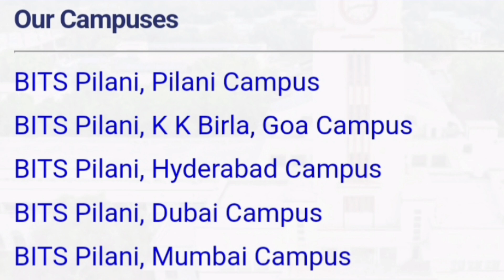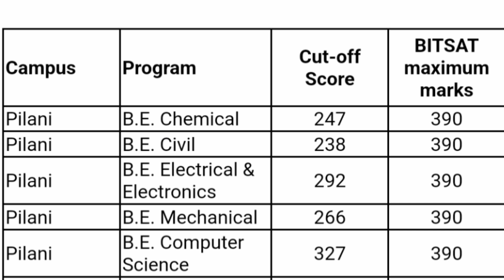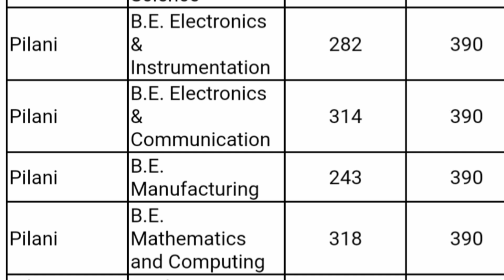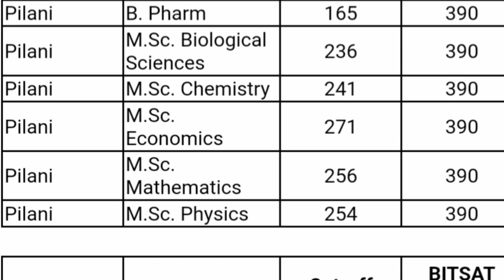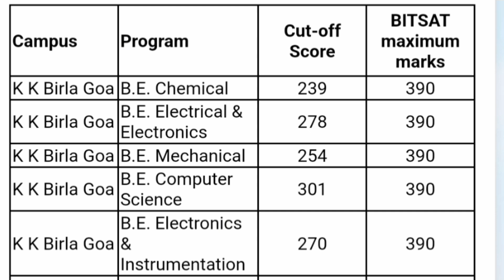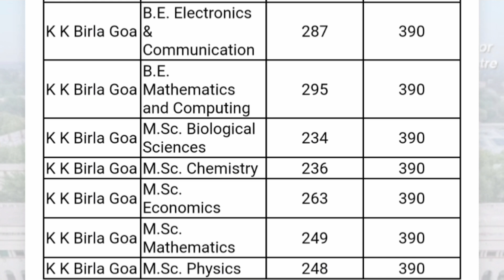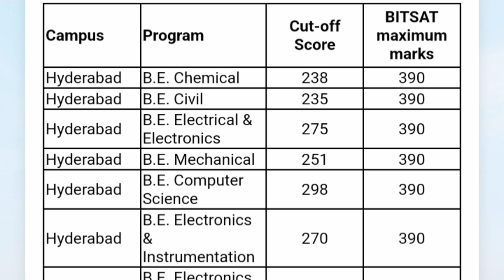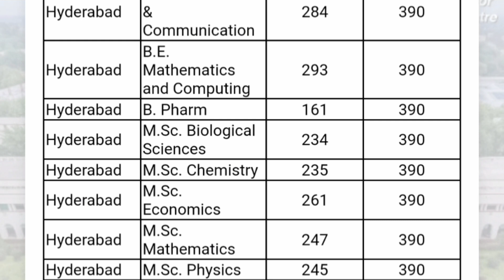BITSAT cutoff 2024|BITSAT 2025|BITS pilani cutoff|Bits cut off|Bits hyderabad cutoff|Bits Goa cutoff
BITSAT 2025|BITSAT cutoff|Bits pilani review|BITSAT cut off 2024|Bits hyderabad|Bits Goa|BITS cutoff
BITSAT 2025 cutoff|Bits pilani cut off 2024|Bits pilani hyderabad campus|Bits Goa|BITSAT preparation
BITSAT 2025 preparation|BITS cutoff 2024|Bits expected Cutoff 2025|BITSAT cut off|Bits pilani cutoff
Bits Pilani registration 2025|Bits Application form 2025|Bitsat cutoff|Bits Dubai|Bits Goa

bitsat exam 2025
bitsat date 2025, bitsat most important chapters
bits goa review, bits pilani goa hostel rooms
bitsat in 30 days, bitsat maths
bits review
bitsat logical reasoning, bitsat english preparation
 bits goa college tour, bitsat advice
bitsat experience, bitsat books for preparation, bitsat maths paper, bitsat tricks, bits pilani vs iit, bitsat process, bitsat tips, campus tour of bits goa
bitsat preparation tips, bits goa cse
bits pilani life
bitsat 300+ strategy, all about bitsat
bitsat important chapters
 bits pilani hyderabad campus
 bits goa campus tour, computer science bits pilani, bitsat exam preparation
BITSAT preparation 2025
 bitsat exam pattern
bitsat exam preparation
BITSAT exam 2025
Bits pilani registration 2025
Bits pilani fees for 4 years btech
Bits cutoff 2025
bitsat 2025 cutoff
bitsat cutoff 2024
How to get admission in bits pilani
Bits entrance exam 2025
Bits pilani entrance exam 2025
Bits 2025
Bits pilani mba
All about bitsat
bitsat cutoff
bits pilani fees
bits pilani fee structure
bits pilani campus tour
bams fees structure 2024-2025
bits goa fee structure
bits pilani vs viteee 2025
bits pilani goa fees
bits pilani msc fees
bits pilani fees scholarship
bits pilani btech fees
bits pilani b tech fees
bits pilani b pharma fees
bitsat fees
bitsat fees for btech
bits fees
bitsat form fees
bits hyderabad fees
bitsat tips
bitsat exam pattern
bits goa fees
bits goa fees for 4 years btech
bitsat preparation
bitsat 2025 registration fees
bitsat exam
bits pilani btech cse fees
bits pilani cutoff 2024
cutoff bitsat 2024
Bits dubai
Bits application form 2025
Bits dubai admission procedure
Bits pilani application form 2025
Bits pilani eligibility criteria 2025
Bits pilani mba
bits pilani placements
bits placements
placements in bits
bits dubai placements
cse bits pilani placements
bits goa placements 2024
cse bits goa placements
bits placement
placement bits
mba placements
bits mtech placements
bit mesra placements
placement bits pilani
bits hyderabad placements
iit jodhpur placements
bits cutoff 2024
 bits cutoff 2024 batch
bits cutoff 2024 for cse
bits pilani cutoff
bitsat 2025 strategy